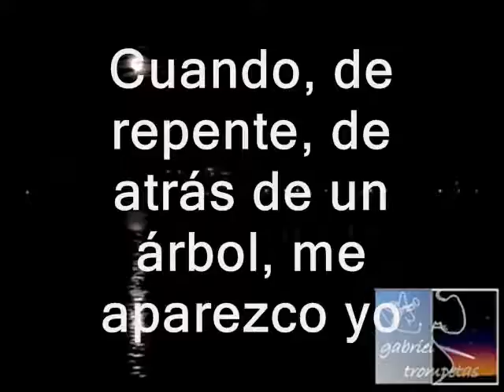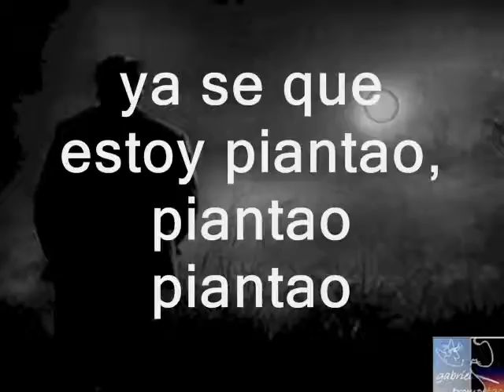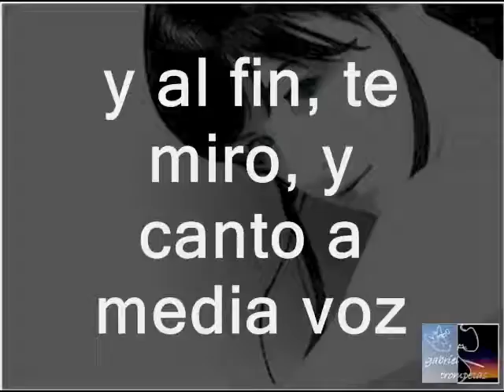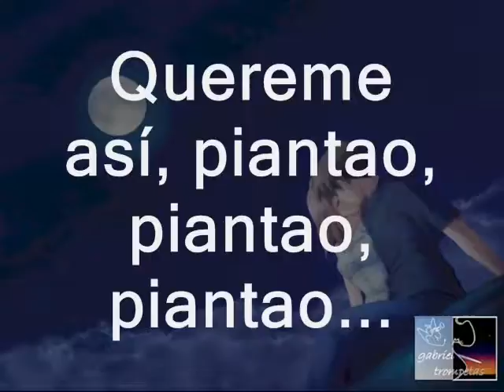Balada para un Loco Karaoke